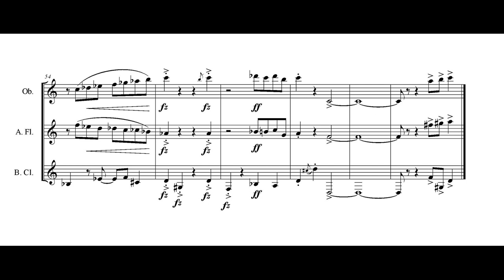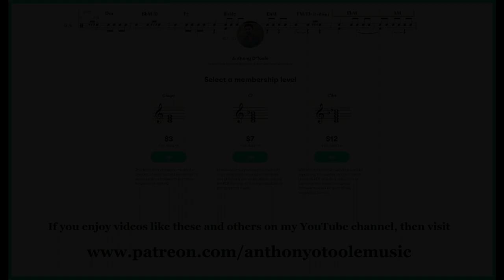Month of Miniatures 2022 #1 'Wombat Dance' for Oboe, Alto Flute and Bass Clarinet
The first selection of this years Month of Miniatures, written for Chris Wallbruch who suggested the instrumentation and name as well.